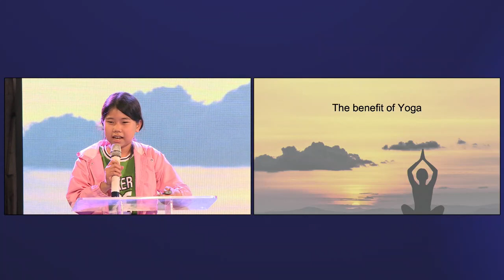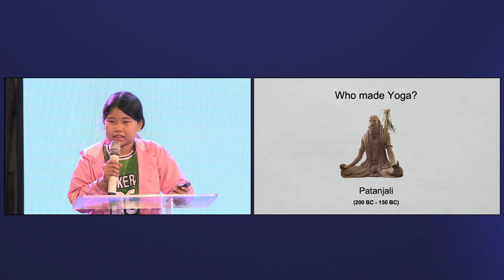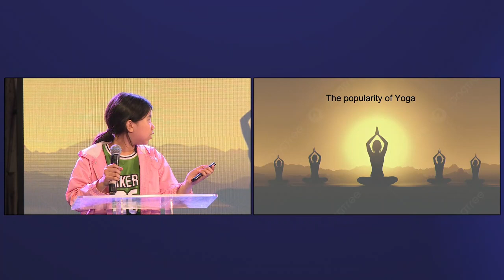Yoga - Mioh [TTS Presentation 2023]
TTS Education
Tomorrow's Global leaders, Professional Public speaking & Presentations

Address: 157A Vo Van Tan, District 3, HCMC